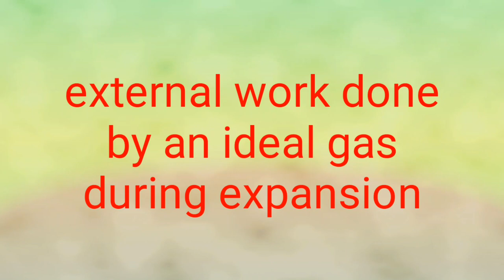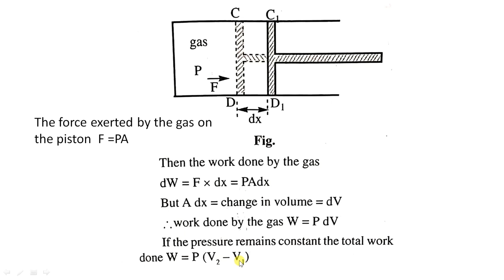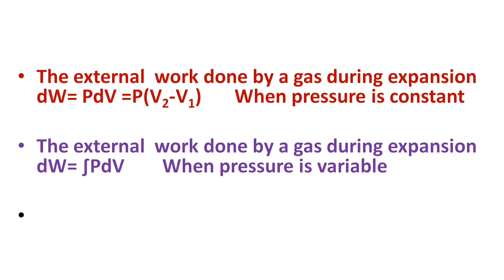Thermodynamics class 11 physics/CBSE/jee mains/ neet/ Work done by an ideal gas during expansion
Ap & TS TET/DSC Course Thermodynamics class 11 physics,CBSE,jee mains, neet. ,part 3,unit 13, internal energy
thermodynamics is a branch of physics which deals with the energy changes especially thermal energy changes. in this lesson 0 th law of thermodynamics, first law of thermodynamics and second law of thermodynamics, isothermal and adiabatic changes ,work done during isothermal change and work done during adiabatic change ,internal energy, external work done by an ideal gas all these topics are going to discuss
These classes are useful for those students preparing for jee and neet. These classes are also useful for class 11 and class 12 students. How to derive the questions and understanding physics is main aim of these classes.
   This physics is meant for aP physics and for all other state students and for cbsc students.